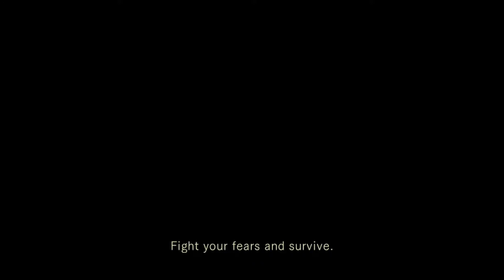"Elvis and His Wife Amelia Earhart" - PART 12 - Resident Evil HD Remaster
They both lived out the rest of their lives in the Caymans, you guys!

Resident Evil, known in Japan as Bio Hazard, is a survival horror video game developed and released by Capcom originally for the PlayStation in 1996, and is the first game in the Resident Evil series. It is Capcom's best-selling debut game, with sales of over 8.5 million copies worldwide. The game's plot follows Chris Redfield and Jill Valentine, members of an elite task force known as S.T.A.R.S., as they investigate the outskirts of Raccoon City following the disappearance of their team members. They soon become trapped in a mansion infested with zombies and other monsters. The player, having selected to play as Chris or Jill at the start of the game, must explore the mansion to uncover its secrets.

Conceived by producer Tokuro Fujiwara as a remake of his earlier horror game Sweet Home, the development of Resident Evil was led by Shinji Mikami. It went through several redesigns, initially conceived as a Super NES game in 1993, then as a fully 3D first-person PlayStation game in 1994, and then finally a third-person game with pre-rendered backdrops. Gameplay consists largely of third-person action with added emphasis on inventory management, exploration, and puzzle solving. Resident Evil establishes many conventions seen later in the series, including the control scheme, inventory system, save system, and use of 3D models superimposed over pre-rendered backgrounds.

On July 24, 1998, when a series of bizarre murders occur on the outskirts of the Midwestern town of Raccoon City, the Raccoon City Police Department's S.T.A.R.S. team are assigned to investigate. After contact with Bravo Team is lost, Alpha Team is sent to investigate their disappearance. Alpha Team locates Bravo Team's crashed helicopter and land at the site, where they are suddenly attacked by a pack of monstrous dogs, killing team member Joseph Frost. After Alpha Team's helicopter pilot, Brad Vickers, panics and takes off alone, the remaining members of the team (Chris Redfield, Jill Valentine, Albert Wesker and Barry Burton) are forced to seek refuge in a nearby abandoned mansion.